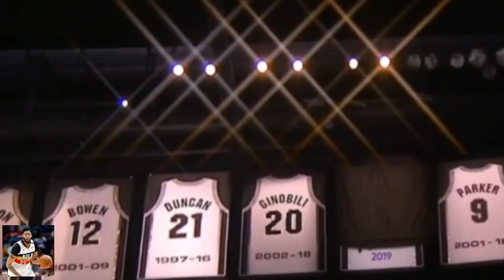Kenny Smith "Heated Debate" Milwaukee Bucks defeat Chicago Bulls 124-115, G.Antetokounmpo 38pts